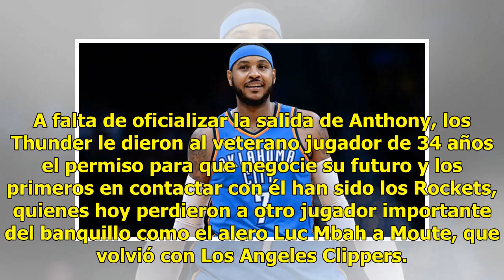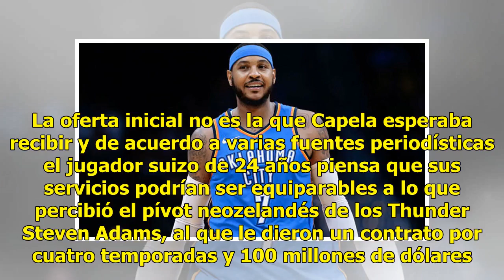Anthony negocia con Rockets; Capela y Smart siguen sin definir futuro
EFE | 10 Julio 2018 | 21:06 Los Thunder de Oklahoma City ya autorizaron al alero Carmelo Anthony a negociar con los equipos que puedan estar interesados en él, entre ellos los Rockets de Houston, después de que no se quedaran con la opción del último año y 27,9 millones de dólares. A falta de oficia...